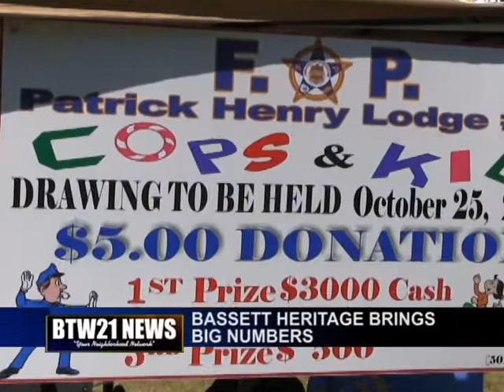BASSETT HERITAGE FESTIVAL HELD OVER THE WEEKEND